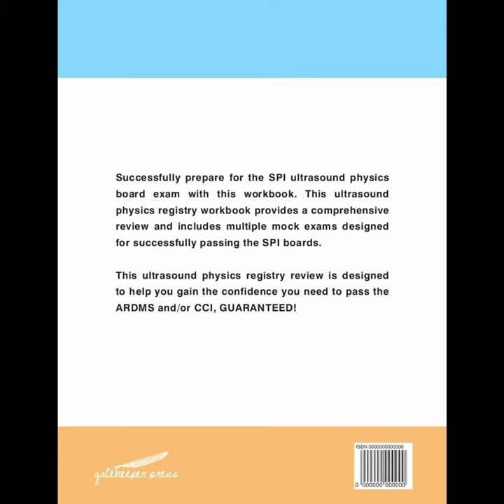Mirror Imaging Doppler Artifacts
You can purchase our SPI physics workbook on our website, amazon.com or barnesandnoble.com.